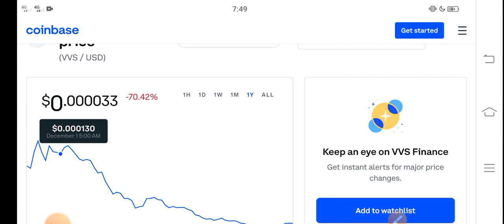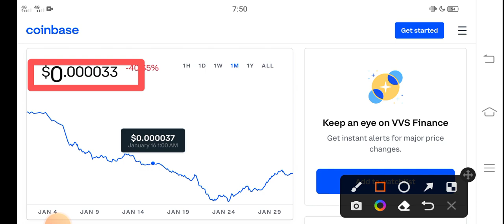VVS Finance Profit Today || VVS Price Prediction! VVS Today News Copy